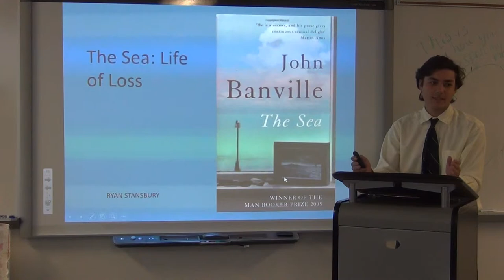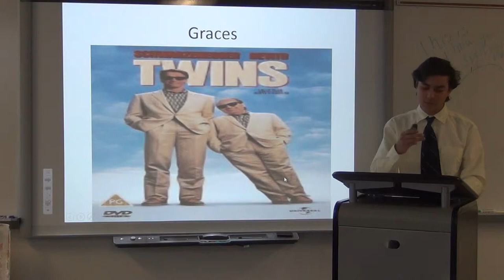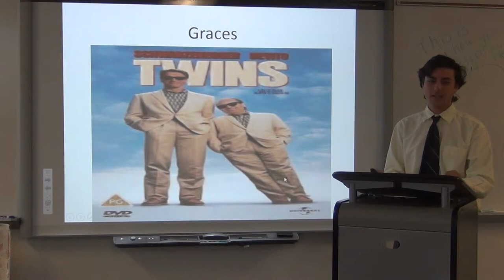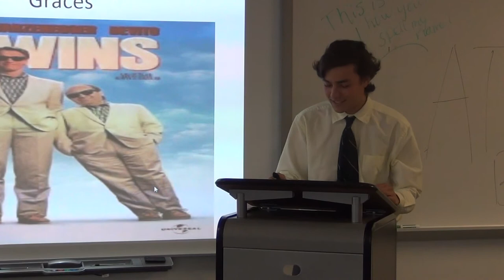Ryan Stansbury on John Banville's The Sea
AP / DE English project modeled after TED Talks with Ryan "Comma Boy" Stansbury on John Banville's The Sea